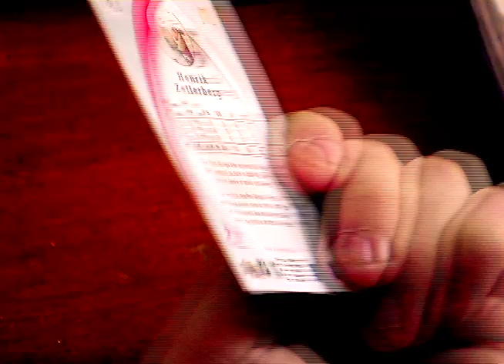Henrik Zetterberg gets a job interview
This spot with the precursor to the "Fake Henrik Zetterberg" web series...

Martin Barabas as Mr. Rombart.

Don't start applying for jobs yet Hank, the playoffs aren't over...

And yes, we know the 'A' stands for alternate captain, its a hockey player applying for a job interview, hes hapless, cut us a break people.

For more information please contact Jakob or myself.